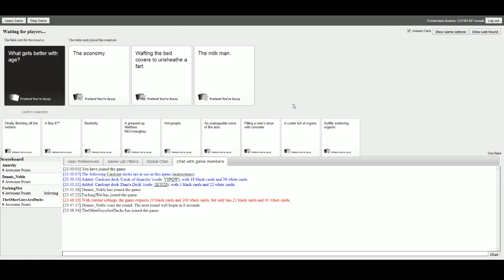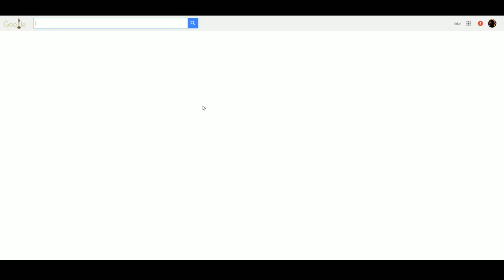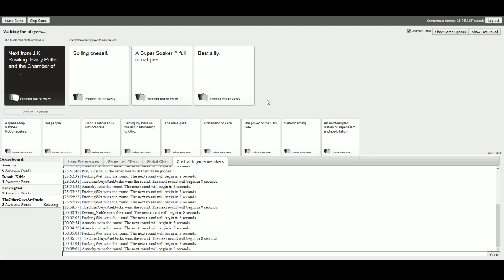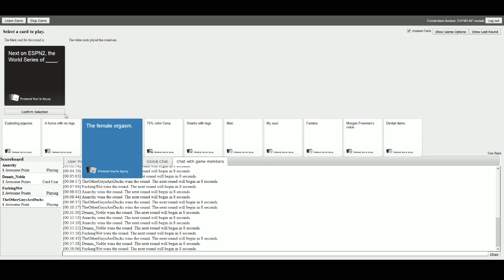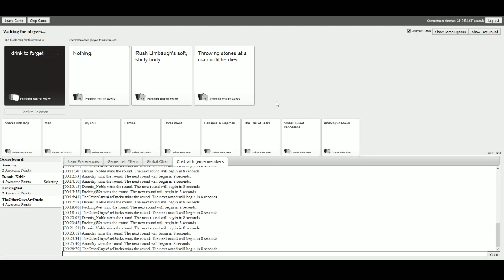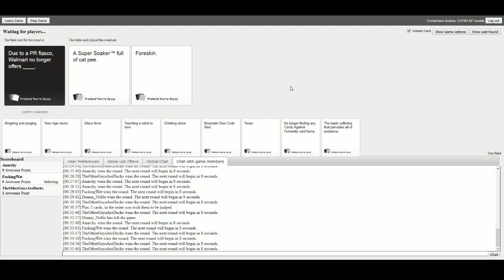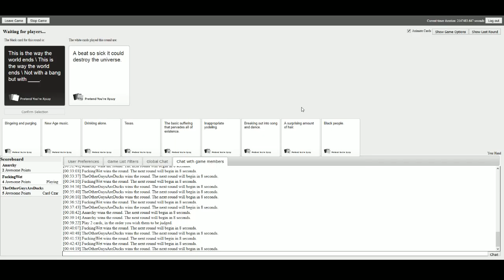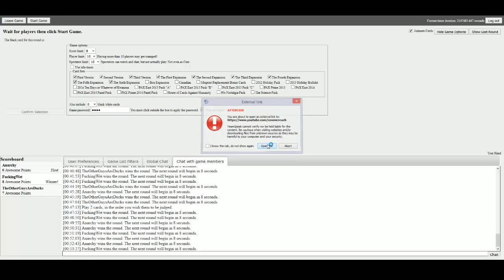Spontaneous Cougar Line: Cards Against Humanity